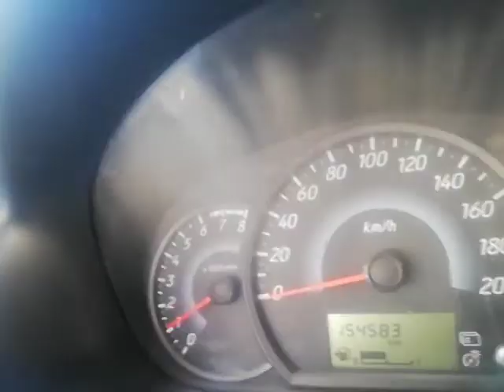smartwatch auto motor and parqueo and apagar